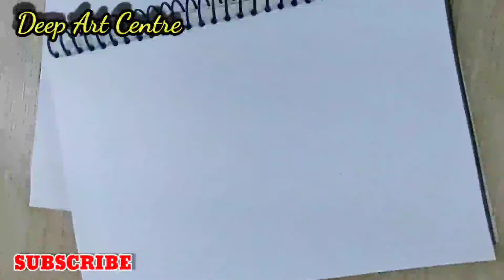Scenery for kids # Easy seenary drawing#